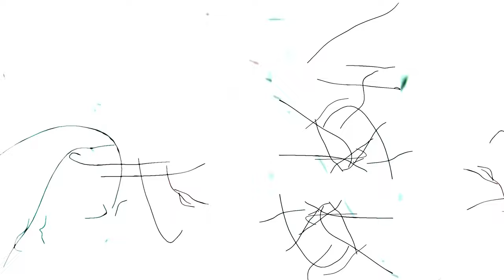Balubish - Wonderful Morning 5th Rec - Remastered